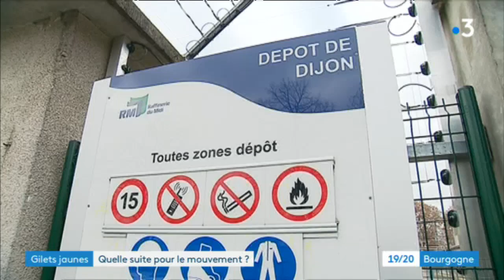Gilets jaunes : quelle suite pour le mouvement ?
Le mouvement des gilets jaunes entamé samedi 17 novembre ne veut pas retomber. Ce lundi 19, des manifestants étaient toujours mobilisés avec des barrages filtrants mobiles dans l'agglomération.

Reportage : François Latour, Romain Liboz, Pascal Rondi